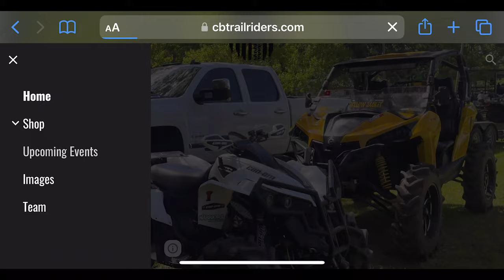National Peanut Festival | 2022 | Car & Truck Show